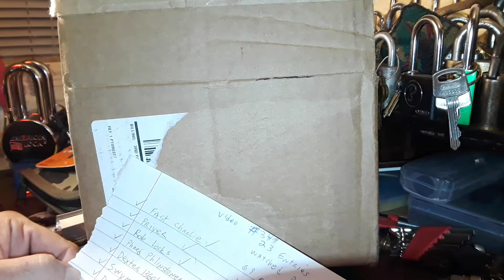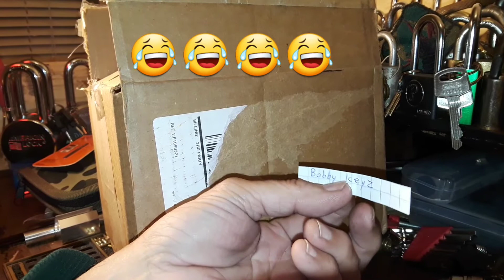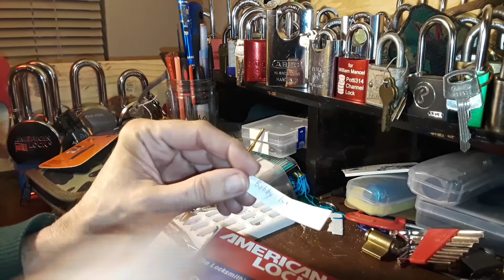(362) ✴My One Year Anniversary Contest Drawing✴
I do the drawing for my one year on YouTube  doing lock picking videos.  Thank you to everyone who submitted a video.  I really enjoy watching them, and I appreciate all the comments, and shout outs. This is an awesome community, and I really appreciate all my subscribers, and viewers.